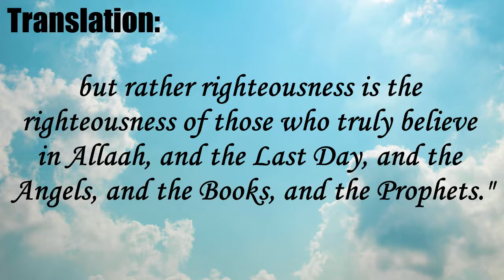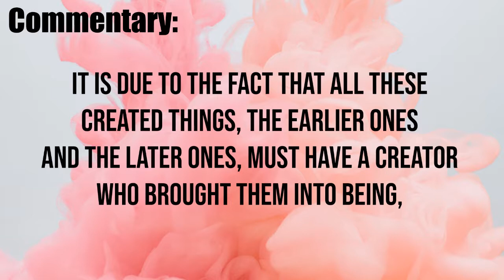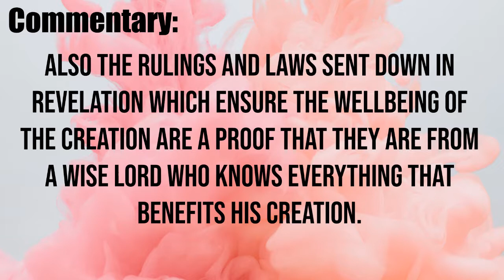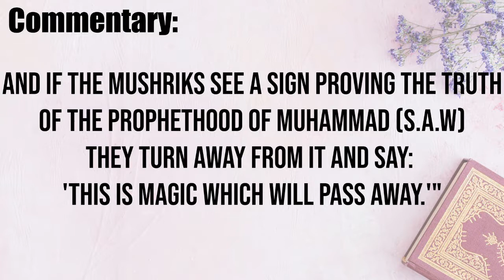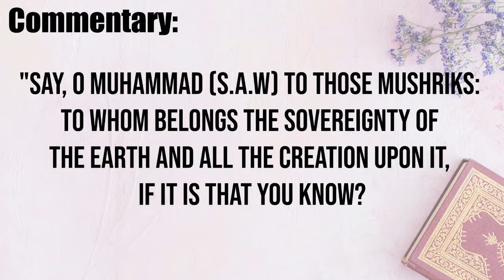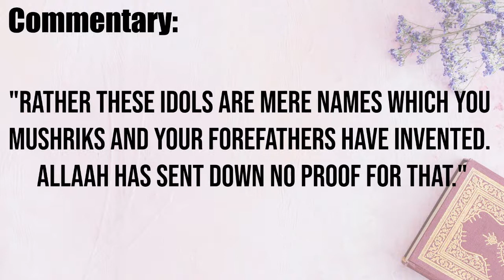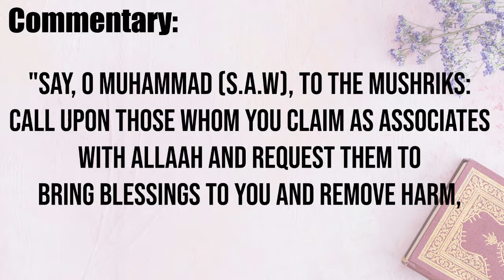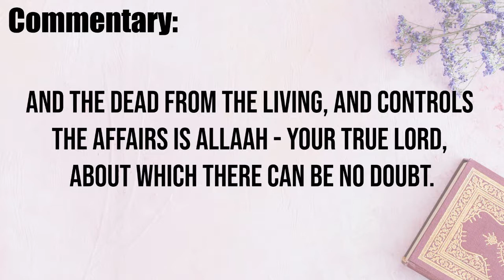The Three Fundamental Principles (Thalaathat-ul-usool) Part 13 - English Translation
Before you is the recording of translation Sharah Thalaathatul-Usool (The Three Fundamental Principles) by Sheikh Salih al Uthaymeen. This is an explanation of the booklet Thalaathatul Usool by Sheikh Abdul-Wahhab.

The three principles are based on three questions that will be asked in our graves.

The copyrights of this book belong to al-Hidayah publishing and distribution. The recording is produced after their permission.